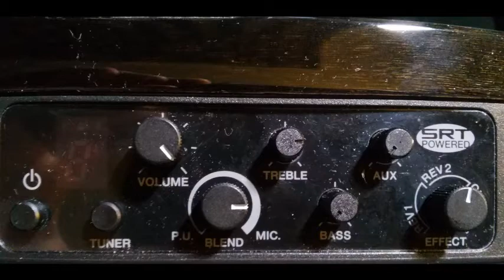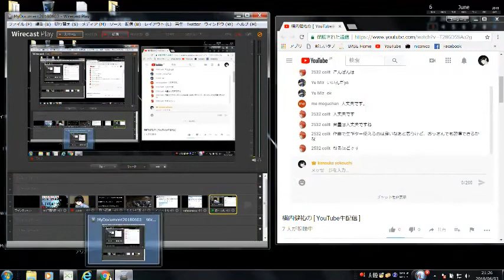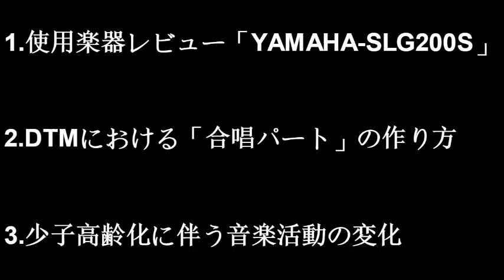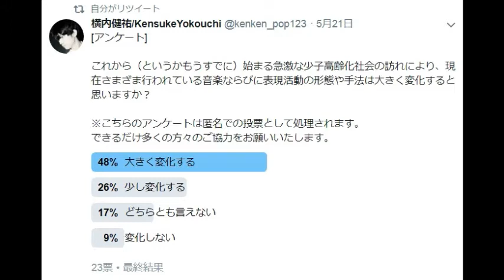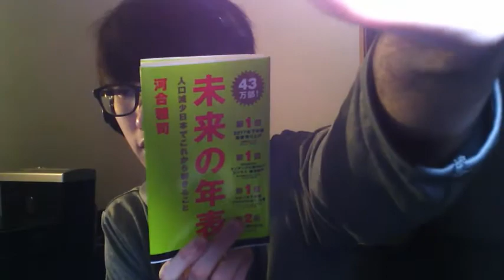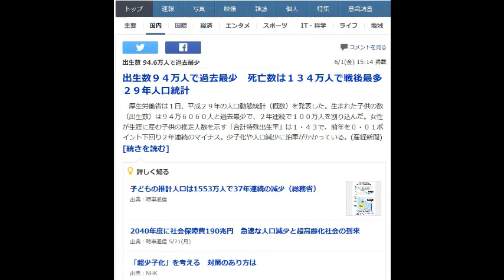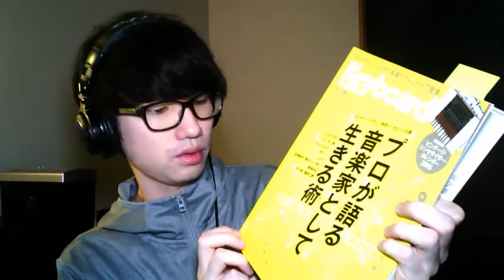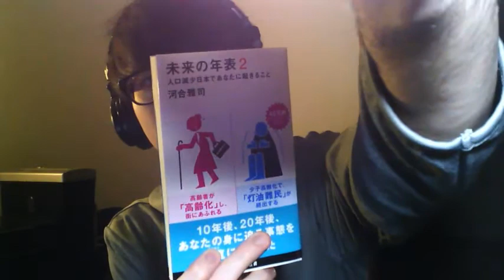横内健祐の[YouTube生配信]2018.06.03※録画版※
※こちらの動画は２０１８年６月３日（日）２１：００より、リアルタイムで配信された横内健祐のYouTubeライブストリームの録画版です※

[お詫び]
１．今回の配信の冒頭と、ＤＴＭで合唱の解説をする場面で「プツプツ」と配信音声にノイズが発生してしまっております。原因はノートパソコンの過負荷によるもので、今回はさまざまなツールと画面を多展開したために起こった事象です。
今後は一度にたくさんのことをおこなわず、ひとつひとつ重点的におこない、パソコンへの負荷もしっかりと考慮し、皆様が快適でご視聴しやすい配信を目指して参ります。

２．リアルタイムで配信された配信動画の処理が正しくおこなわれず、今回の配信動画をYouTubeにアーカイブとして残せないという事態が発生してしまいました。そのため、念のためにとおこなっていた録画をしたものがありますので、今回はそちらをYouTubeにこのような形でアップロードさせていただきました。
大変残念なことに、リアルタイムにてチャットコメントをいただいておりましたが、本動画ではそちらの閲覧はおこなえません。原因は調査中ですが、原因が分かり次第、次回はこのようなことが起こらないように努めてまいります。

今回のトーク内容は以下の通りです。

１．使用楽器レビュー「YAMAHA-SLG200S」

使用楽器販売先リンク（サウンドハウス）
「YAMAHA-SLG200S」

２．DTMにおける「合唱パート」の作り方

３．少子高齢化に伴う音楽活動の変化

Kensuke Yokouchi
ONLINE SHOP「monolith」

"無理のない音楽活動"推進派／横内健祐
ご意見投函ボックス
あなたが現在おこなっている音楽活動・表現活動・創作活動などについて思っていることや感じていることをお聞かせください。

辛い事
嫌な事
不快に思った事
ご意見
ご質問
etc...

（こちらの質問箱への投稿は匿名で処理されます）

至極微力ではありますが、私個人の見解や意見等を述べさていただき、僭越ながら皆様の活動の思慮思索の参考のひとつにしていただければ幸いです。

"無理のない音楽活動"推進ブログ

僭越ながら、大変恐縮ではありますが、横内健祐YouTubeチャンネルの登録を何卒よろしくお願い致します。
皆様の登録ボタンのワンクリックで制作へのモチベーションが格段に上がります。
重ね重ねではありますが、皆様の当チャンネルご視聴ならびに登録をお待ちしております。